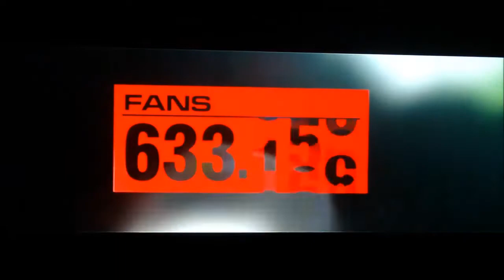Serie de courses du WSR SAISON 2 pt 2) sur GRID 2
Serie de courses du WORLD SERIES RACING Saison 2 PARTIE 2 sur le très bon GRID 2
Et bientot la partie 3.
Abonné vous et laissez vos commentaire.
MERCI !